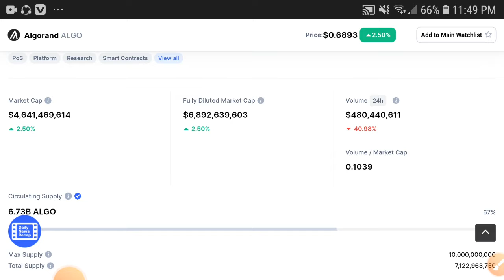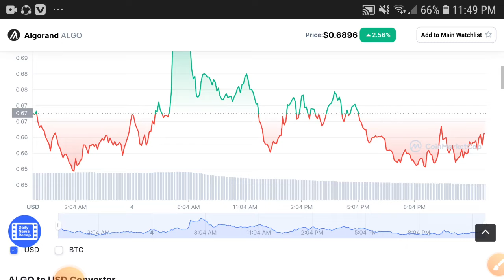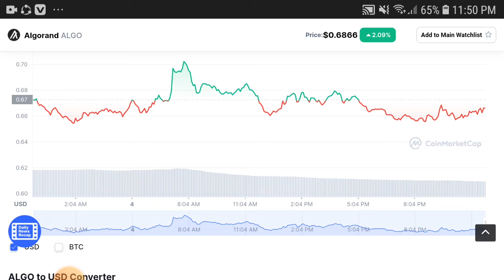Algo Algorand Price Prediction! Algorand Latest News